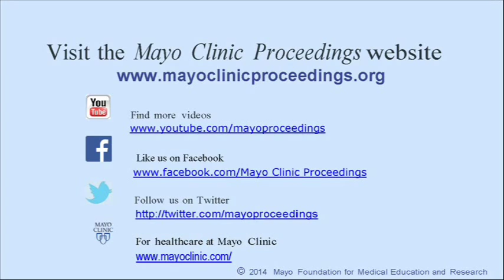Controversies in Barrett Esophagus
Dr. Kerry Dunbar, an Assistant Professor of Medicine at the University of Texas Southwestern Medical Center and the Dallas VA Medical Center in Dallas, TX, publishing in the July 2014 issue of Mayo Clinic Proceedings, provides clarity to several of the main controversies regarding the definition, evaluation, treatment, and expected outcomes for patients with Barrett's esophagus in the United states; including the role of screening and surveillance of Barrett's esophagus and several controversial areas of endoscopic eradication therapy for Barrett's esophagus.